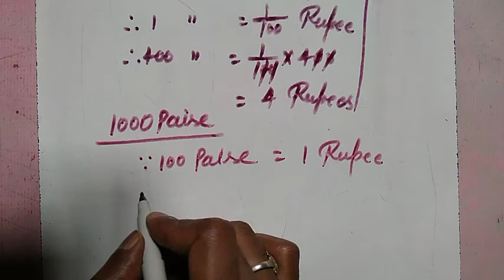Class 3 Math day 24 by Sagar Sir